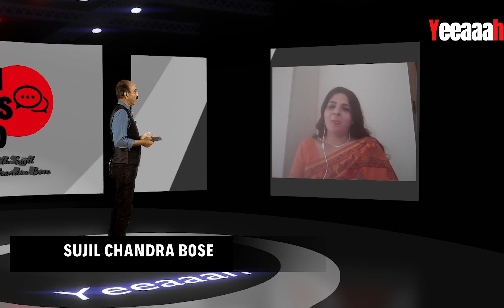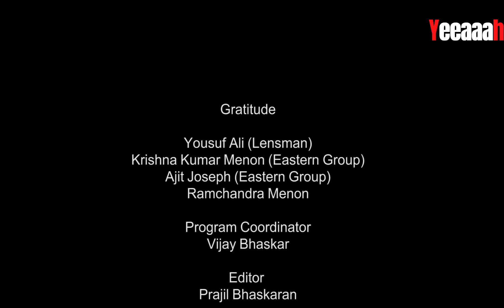Jaseena Backer | Conversations with Sujil Chandra Bose | Yeeaaah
Jaseena Backer is a consultant of human behaviour and family welfare; touching upon lives through relationship management. She is a Corporate Consultant, Writer, Speaker, Parenting Strategist, and Psychologist. While the world is looking only into professional aspects of life to enhance leadership there are crucial personal facets of human associations and attitude that indirectly affect professionalism putting life out of track. She caters to both aspects of people's life- Professional Leadership as well as Personal Leadership